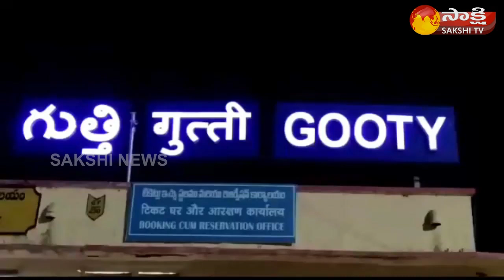Gooty | Andhra Pradesh CM YS Jagan Mohan Reddy birthday celebrations | Sakshi TV